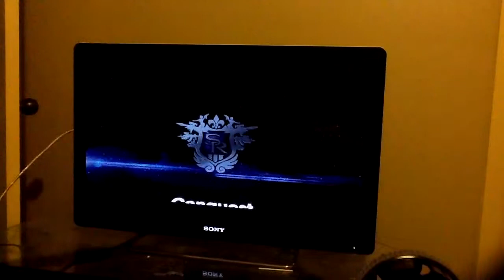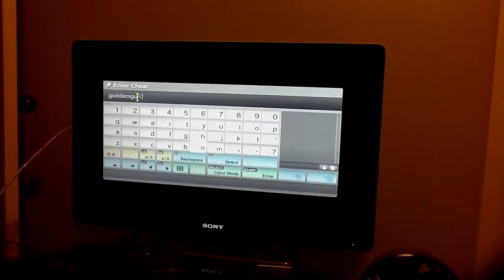Saints row 3 s1e1